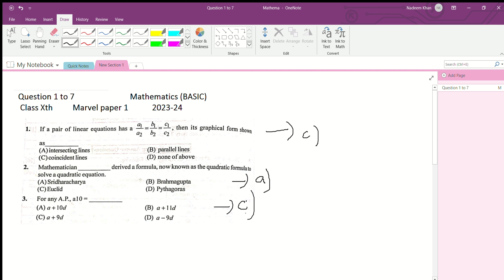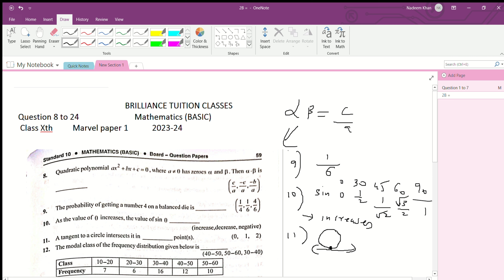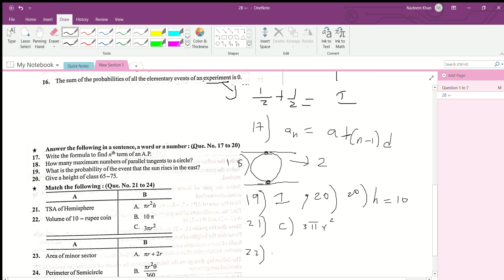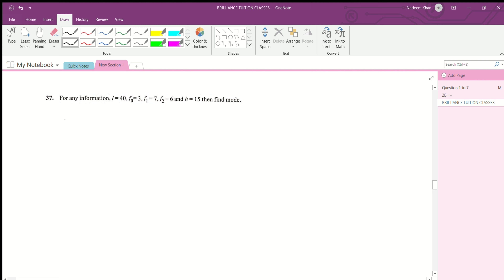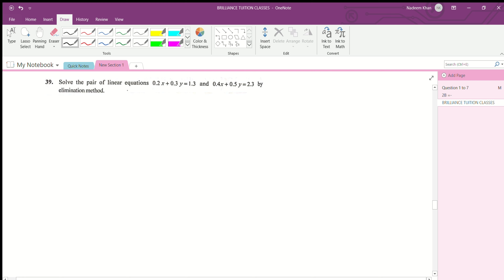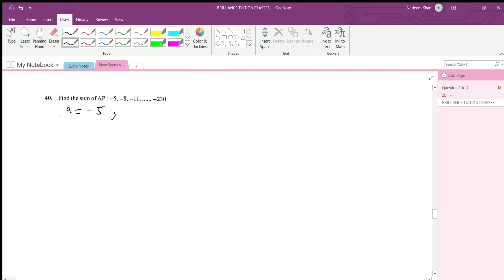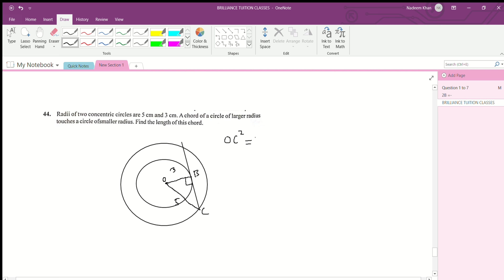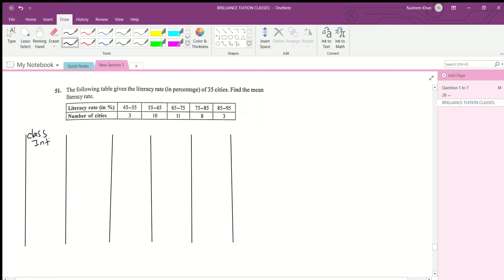Class 10th Maths (Basic) Marvel Paper 1 2024 Solutions | Maths class 10 Board Exam | Gseb 10th paper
In this video you will find detailed solution of Question paper